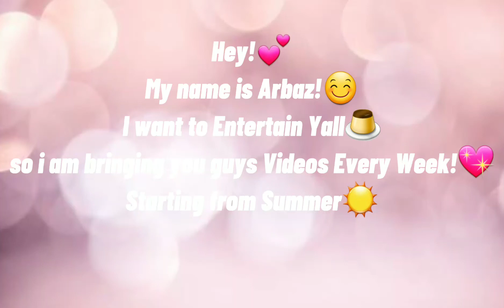My Introduction!💕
Coming in Summer!☀️